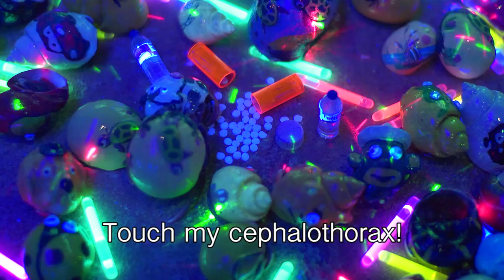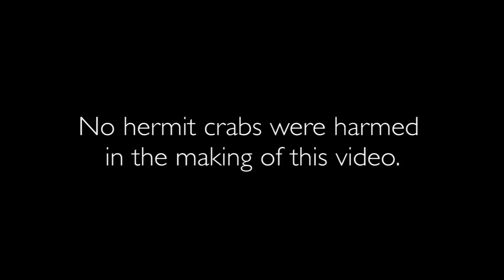Hermit Crab Rave - Secret Pants sketch comedy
Every summer, the hermit crabs migrate to dry land where they trip face to techno music.

Watch the hermit crabs rave and trip face live, twenty-four hours a day at hermitcrabrave.com